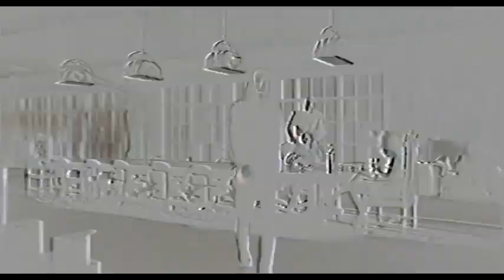The Crow | Trailer 1994 | Filmer24